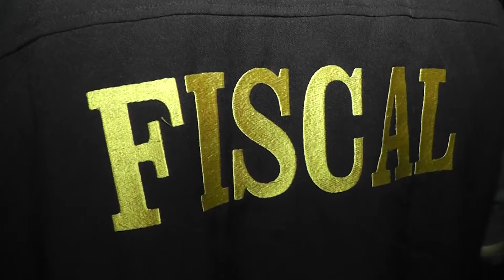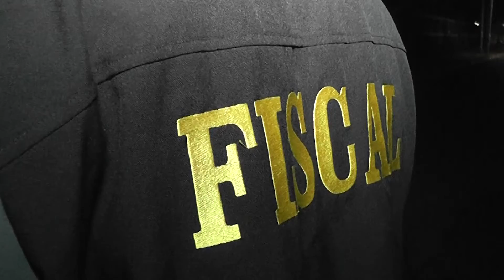Presunto pandillero muere en San Miguel tras enfrentarse a policías